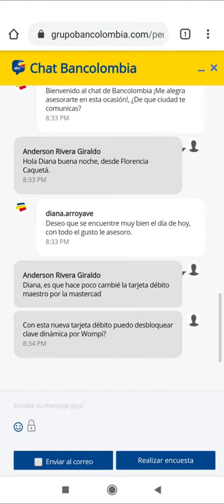Como hablar con un asesor de BANCOLOMBIA por chat. Videos cortos.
Hola amigos, si necesitan hacer una solicitud a bancolombia, esta es una de las maneras más efectivas de hacerlo, espero les sea de ayuda.